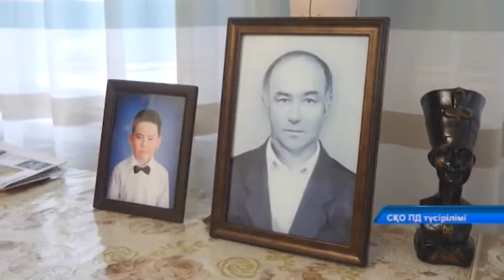Отставкадағы полицей мен тәртіп сақшыларының аналарына құрмет көрсетілді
Тақырыптан ауытқымаймыз. Полицейлер еңбек демалысындағы ардагерлерді үйлеріне барып құттықтады. Мерекеге орай отставкадағы тергеуші Жаңыл Баймендина «Ерен еңбегі үшін» медалімен марапатталды. Бұл жайлы толығырақ келесі бейнематериалда.